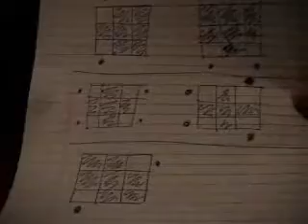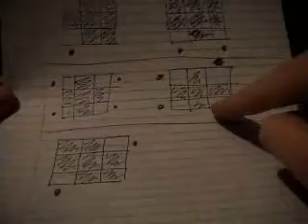Rubiks Cube Part 2 With OLL and PLL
OLL and PLL, How to solve a rubiks cube